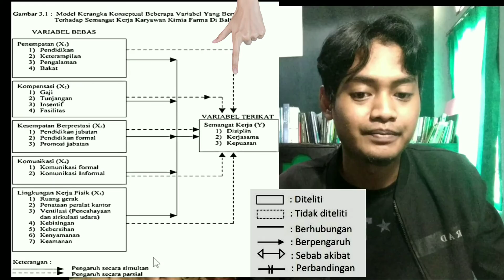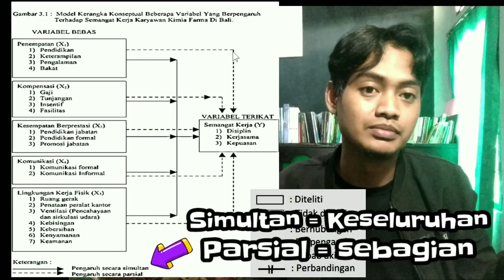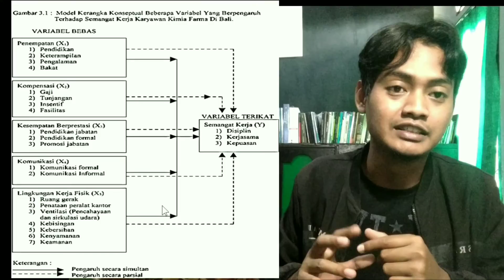CARA MEMBUAT KERANGKA KONSEP -Skripsi Cepat Part 30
kerangka konsep adalah merupakan formulasi atau simplikasi dari kerangka teori atau teori-teori yang mendukung penelitian tersebut, Variabel yang diteliti, Variabel yang tidak diteliti, Alur Pikir

by. Rhendica